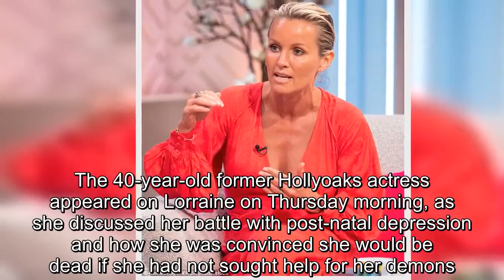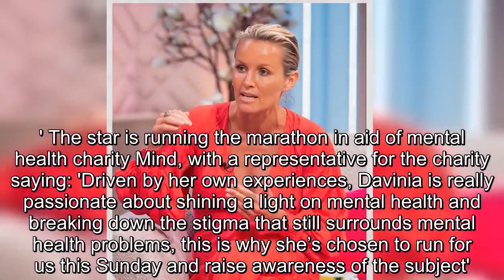Davinia Taylor on 'humiliation' of losing custody to ex Dave Gardner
Davinia Taylor has revealed the humiliation of losing custody of her son Grey, now 10, to ex-husband Dave Gardner in 2010 was the catalyst to keeping her sober.The 40-year-old former Hollyoaks actress appeared on Lorraine on Thursday morning, as she discussed her battle with post-natal depression and how she was convinced she would be dead if she had not sought help for her demons.Speaking ahead of running the London Marathon on Sunday, Davinia, who has four children in total, revealed without exercising she can 'go into a really dark hole' yet with professional help and 'achievable goals' she feels better.In 2010, Davinia's ‘unreasonable behaviour’ was cited as grounds for divorce from David, who was awarded a settlement in the region of £1million, before he was awarded custody of Grey, who she could reportedly see every other weekend.Subsequently, David, who is now married to actress Liv Tyler, went on holiday to the U.S.for almost a month with Grey - leading to Davinia's downward spiral.She said: 'That humiliation to be honest that spurred me on to keep sober and keep on the program.that was a catalyst that took me into the depths of depression, the support I received was monumental.I think I would be dead.‘Professional help, and support of people who've already been there.It’s normally so quiet and hush hush for people to speak out and say: "I've had post-natal depression" and as clear as day I went into a massive deep hole and couldn't get out.' In the aftermath of their messy divorce, she said: ‘It’s been the worst and longest drawn-out experience I’ve ever had.I just want him to move out and move on.'I wish I’d heard about quickie divorce packs from Tesco sooner.Before I went into this I thought there was such as a thing as a quickie divorce, but that couldn’t be further from the truth.’ On Thursday, speaking of how exercise helped her out of her woes, she said: 'Without exercise I can go into a really dark hole.I did a DNA test and I found out I was an endurance athlete, I said I couldn't, but it was my mind telling me I can't.'So much so I've developed my own DNA test and I'm selling and it's nice to know what you're made up on.' The star is running the marathon in aid of mental health charity Mind, with a representative for the charity saying: 'Driven by her own experiences, Davinia is really passionate about shining a light on mental health and breaking down the stigma that still surrounds mental health problems, this is why she’s chosen to run for us this Sunday and raise awareness of the subject'.Davinia, who has gone on to have three more children, one with an unnamed ex and two with partner Matthew Leyden, revealed her father Alan Murphy is jetting in from Monaco to watch her run the marathon over the weekend.On life with Matthew, she said: 'This time it’s much more quiet and calm, we don’t go out, we don’t party, we eat super healthy, and it’s all about the kids.It is non-stop kids – four boys in the house.It is the noisiest house